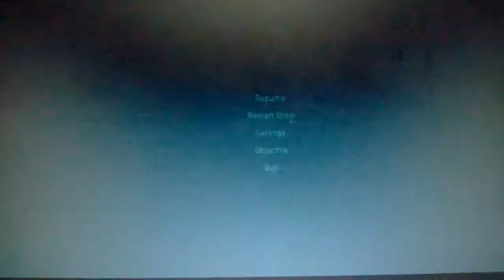SSX 2012: Critical Mass board race 1:02.93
Had fun with this and improved my old PB by exactly 1 second.